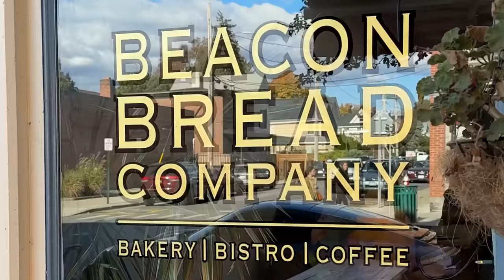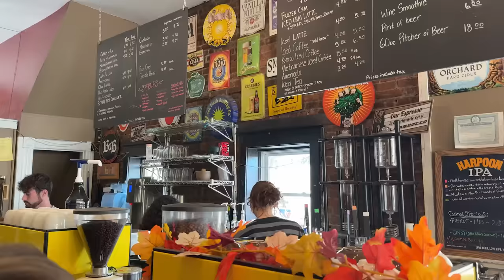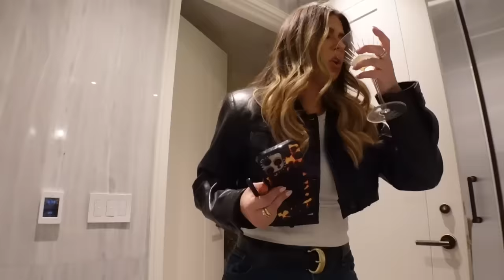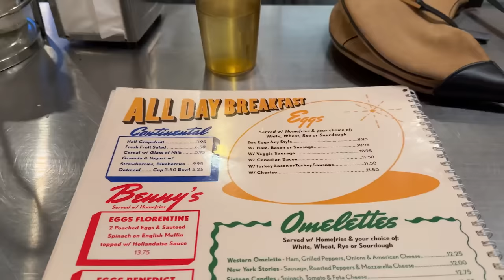the perfect fall weekend in ny 🍁 fall foliage drive, day trip upstate, pumpkin carving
to get your free sample pack with any
purchase.